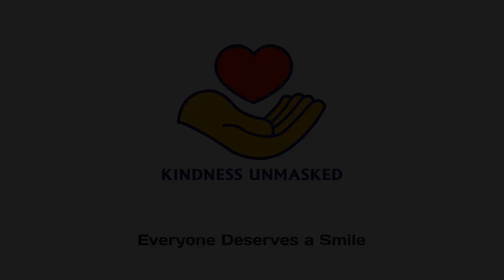Street Kids Can Rap | Gave Lunch to Needy People in Town Part 2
Interacting with street kids can sometimes get emotional as you try to digest how tough the world is. It is however satisfying to see them smile at the little things we do.
I love giving lunch to street kids.

If you would like to see us go to the next level in terms of helping such guys on a bigger scale, comment with your idea.

please get in touch 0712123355 if you would like to facilitate a video.